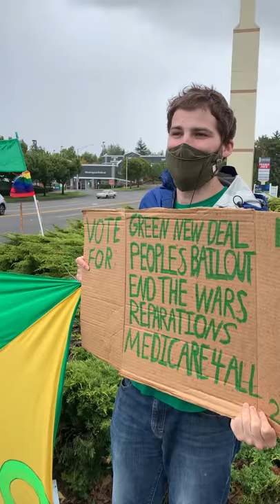Noah Martin for Hawkins & Walker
Noah Martin